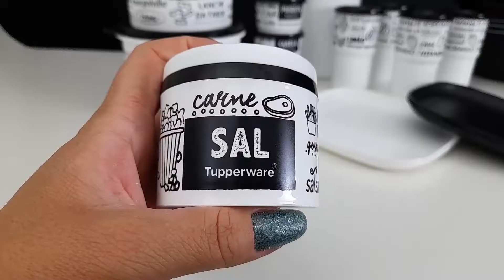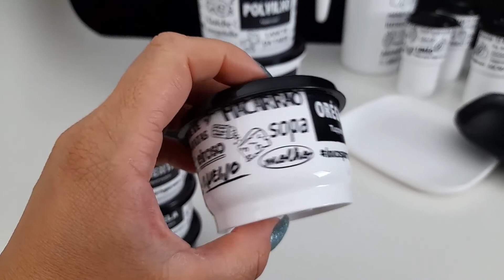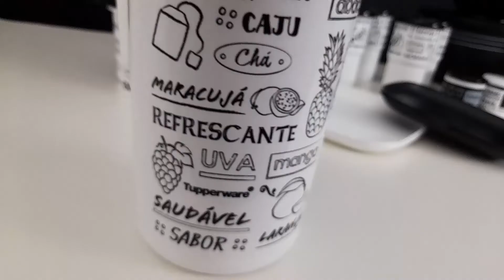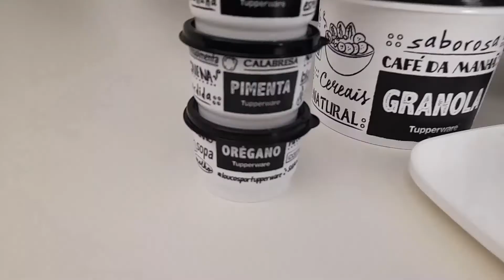Linha PB Tupperware - Novidades Demonstração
Vocês vão se apaixonar pelos Lançamentos da Linha PB que vieram no Vitrine 05/2022!!🖤 🤍

A Tendência e a modernidade da Linha PB agora a Tupperware trouxe para sua mesa.

A Jarra Ilúmina PB, os Copos Colors PB, as Tigelas Murano PB, os Pratos Post Me preto e branco e o Saleiro e Pimenteiros PB de Mesa, são um convite para você reunir pessoas queridas com uma linda e moderna mesa posta!

E também vieram Lançamentos da Linha de Armazenagem PB, Chegou as Tupper Caixa Granola, Polvilho e Aveia para completar a sua coleção e deixar sua despensa organizada e cheia de estilo!

E conheça o segredo de um tempero sempre fresco com o mesmo aroma e sabor, usando os Tupper Potinho PB